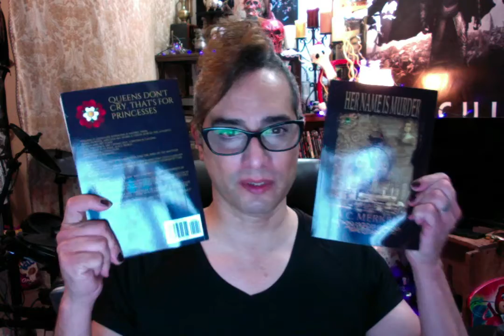LONDON CALLING by A.C. Merkel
A.C. Merkel is a dear friend of mine and a talented writer who's skill and imagination far surpass my own. For this segment of T-Day readings I'm verbalizing a bit from LONDON CALLING! This is the sequel to HER NAME IS MURDER.
I 100% stand by any novel I recommend on this channel and this book is no exception. You can find A.C. Merkel here on Twitter!

And you will find LONDON CALLING right here!
Remember it's absolutely free on Kindle Unlimited!

(I only open my DMs for friends, pre-Hays code Hollywood nudes, or BOOK TALK!)
If you wish to send your book to be featured in one of these brief readings please mail it to: